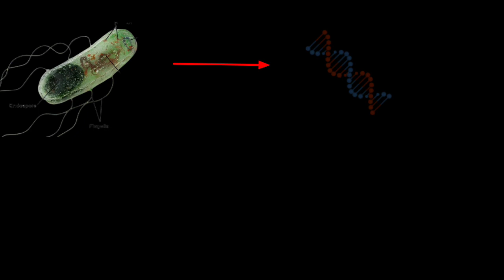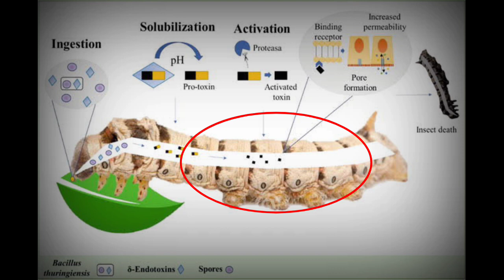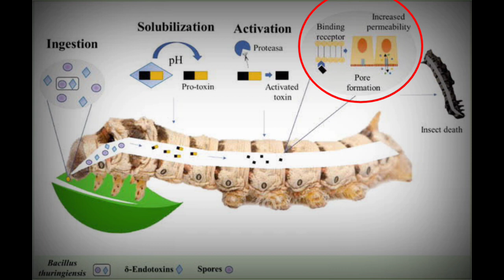Bt-Cotton Biotechnology Class 12 Biology | Agriculture biology | GMO Plants | kapas ma gulabi eyal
bt cotton biotechnology
bacillus thuringiensis
bt cotton class 12 biology
bt cotton biotechnology class 12
killer cotton
pink bollworm
gulabi sundi control
pink bollworm control in cotton
bt toxin
cry gene
corn borer
bt cotton production
biotechnology it's applications class 12
class 12 biology
bt cotton kya hai
how bt cotton works
how bt cotton kills pink bollworm
how to make bt cotton
how bt cotton is produced
genetically modified plants
genetically modified organisms
transgenic plants
kapas ma gulabi eyal
कपास में गुलाबी सून्डी का प्रकोप

join kiroclasses